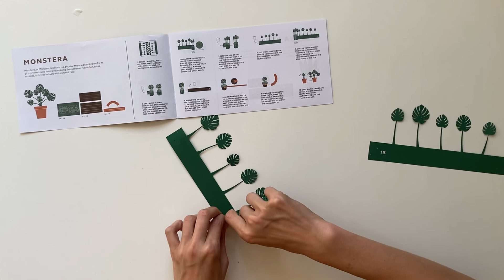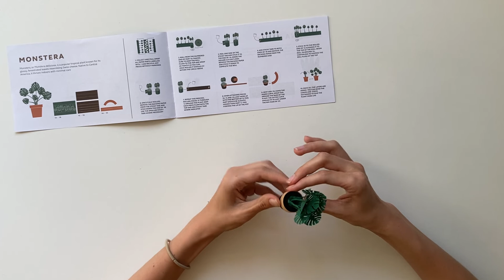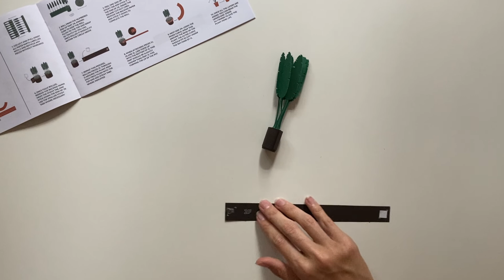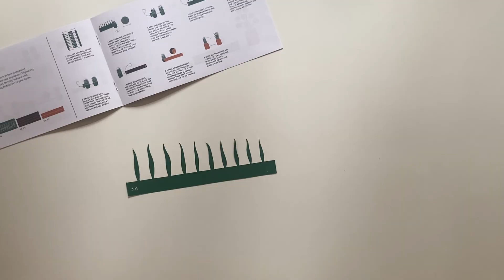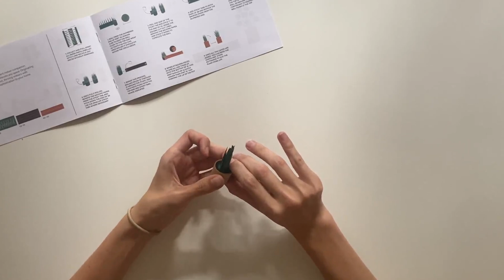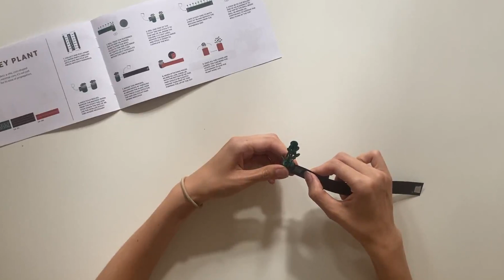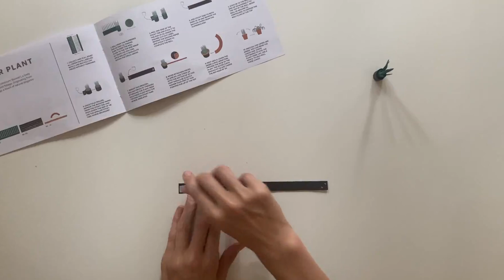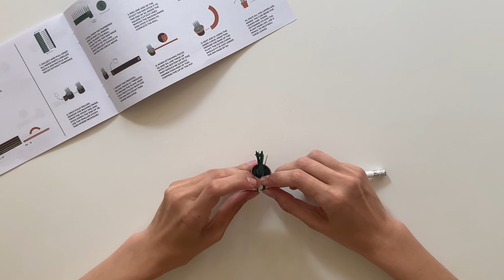Paper Plants by Pikkii | Make 5 Paper House Plants for a Mini Desk Garden. Step by Step Instructions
How to make Paper Plants by Pikkii. A mini maintenance-free desk garden - Easy to follow step by step instructions for Monstera (Cheese Plant), Snake Plant, Curly Spider Plant, Banana Plant and a Chinese Money Plant.

Get your own Paper Plants kit that includes everything you need

A fun creative activity that will bring life to your space.

Transform your boring desk into a mini paradise with these beautiful roll-your-own house plants.

Roll the eco-friendly card into life-like plants of different varieties with a selection of pot styles, place them around your home or workspace to bring you joy everyday!

Discover more at Pikkii.com, the home of great gifts and games.

00:00 - START
00:06 - MONSTERA
09:58 - BANANA PLANT
20:15 - SNAKE PLANT
27:18 - CHINESE MONEY PLANT
34:33 - CURLY SPIDER PLANT